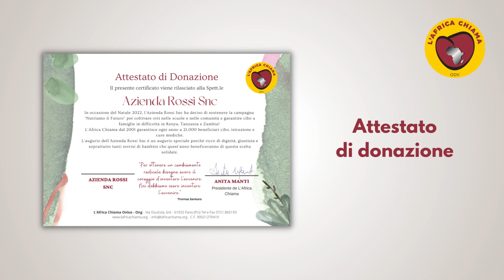𝗣𝗲𝗿 𝗹𝗮 𝘁𝘂𝗮 𝗔𝘇𝗶𝗲𝗻𝗱𝗮 𝘀𝗰𝗲𝗴𝗹𝗶 𝘂𝗻 𝗡𝗮𝘁𝗮𝗹𝗲 𝗦𝗼𝗹𝗶𝗱𝗮𝗹𝗲: 𝘀𝗰𝗲𝗴𝗹𝗶 𝗟❜𝗔𝗳𝗿𝗶𝗰𝗮 𝗖𝗵𝗶𝗮𝗺𝗮!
Abbiamo pensato per te un' ampia gamma di prodotti tra cui scegliere per sorprendere dipendenti, clienti e fornitori.

Scegli il Natale solidale de L'Africa Chiama e aiutaci a 𝗡𝘂𝘁𝗿𝗶𝗿𝗲 𝗶𝗹 𝗙𝘂𝘁𝘂𝗿𝗼: così facendo contribuirai con noi a garantire cibo alle fasce più svantaggiate delle comunità locali, attivando percorsi formativi sulla corretta alimentazione e sull’agricoltura sostenibile e fornendo attrezzature e materiali per l’avvio di orti familiari, scolastici e comunitari in Kenya, Tanzania, Zambia.

📌L'AFRICA CHIAMA ONLUS-ONG 📌
📌Per le tue donazioni:
• Bonifico bancario: Iban IT 84 P 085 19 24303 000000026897
• Bollettino postale sul conto n° 27408053